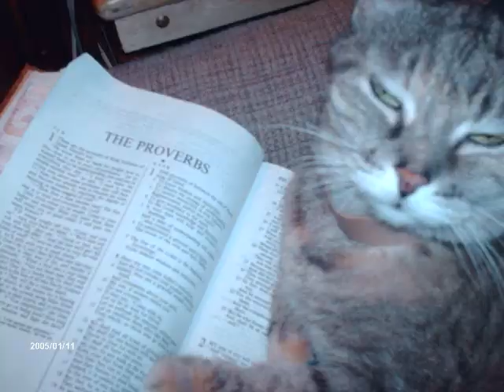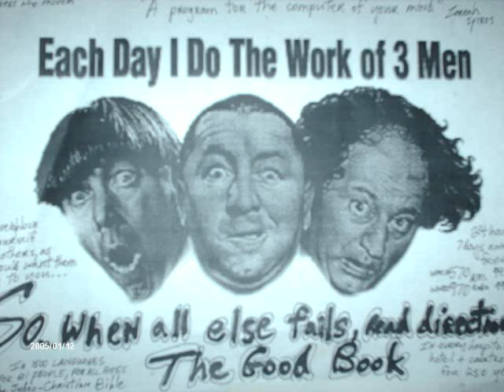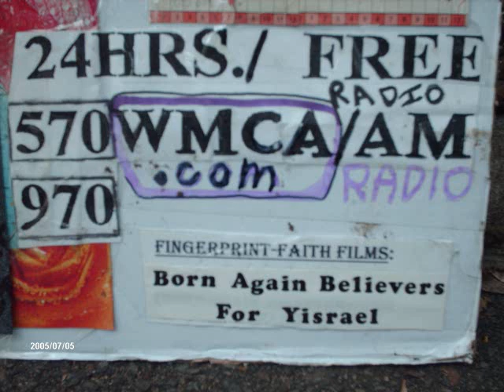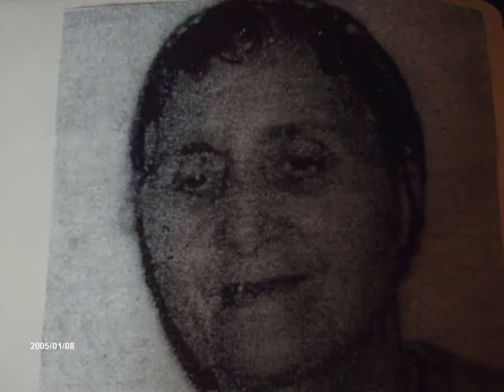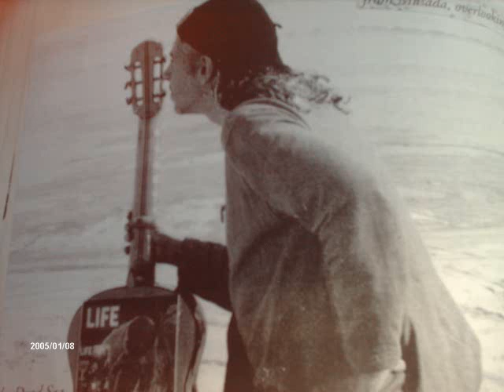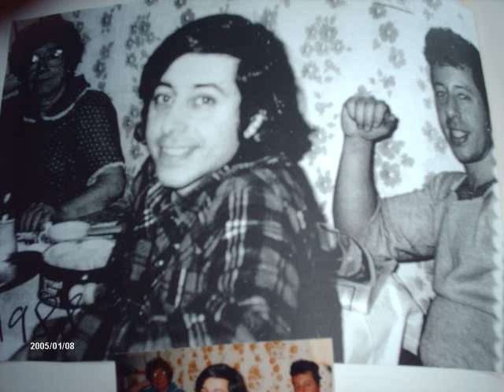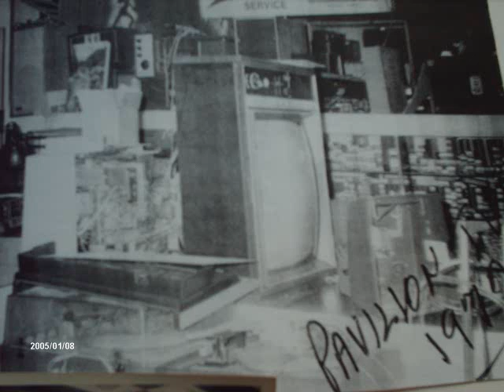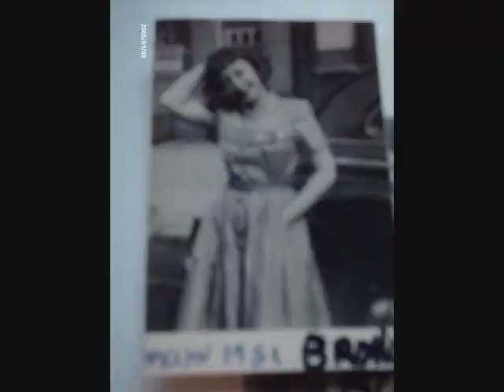ZORADIOTVNYCUSA - ALMA AND HARRY FAMILY TRIBUTE JOHN 14-17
This is a slide show with Bible Audio Featuring My Beloved Alma and My Dear Father. I will miss you both. thank you for all the great memories. Your Son Spiros.